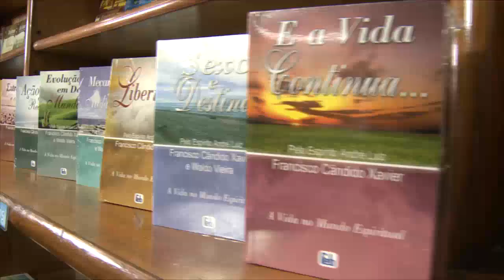Fé - evolução ou acomodação?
Nena Galves entrevista Suely Caldas Schubert no Programa apresentado em 16 de novembro de 2013 onde ambas conversam sobre o tema Fé.